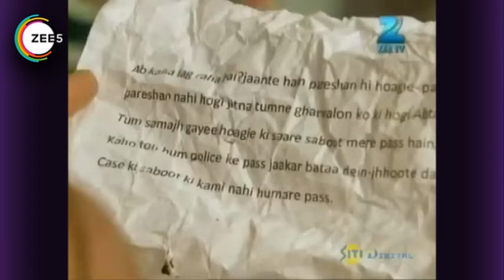Mayank और Gunjan कर रहे आपस मे बहस | Sapne Suhane Ladakpan Ke | Webisode | Ep- 245 | Zee TV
Mayank and Gunjan engage in a heated argument. This episode showcases the tension between them as they confront their issues, leading to a dramatic and emotional exchange.

Sapne Suhane Ladakpan Ke is a Hindi drama television series starring Roopal Tyagi, Mahima Makwana and Ankit Gera. The story revolves around the lives of two teenage girls, Gunjan and Rachna and captures the beautiful moments of growing up years.

Watch tomorrow’s Premiere Episodes of ZEE TV serials today. Get the best of ZEE5 Originals, popular Alt Balaji shows 1000+ superhit movies, favorite Zindagi shows, popular kids' entertainment, Live TV channels, and more.